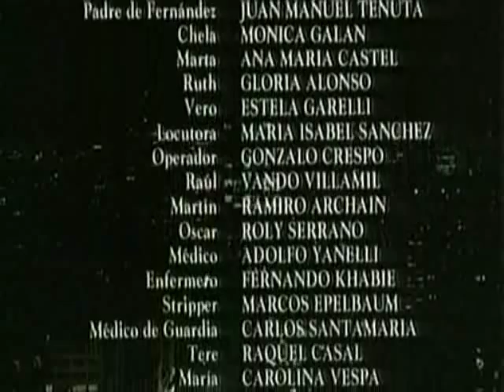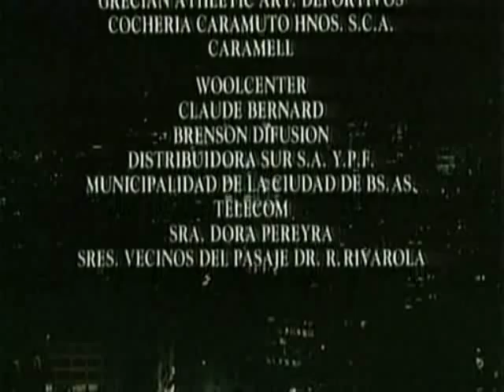donde estas amor de mi vida que no te puedo encontrar(final)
donde estas amor de mi vida que no te puedo encontrar(final)la parte final de esta historia de amoractores:susu pecoraro,oscar martinez,productor:juan jose jusid